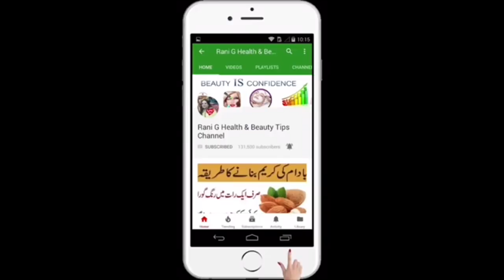Try This If you Have Uneven Skin Tone Naturally Urdu//Get Clear Skin & Even Skin Tone in Urdu/Hindi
Try This If you Have Uneven Skin Tone Naturally || Get Clear Skin & Even Skin Tone in Urdu By Rani G
   |Skin Care Tips in Urdu / Hindi  / 100% Work / Skin Care Tips in Urdu/Hindi By Rani G Health & Beauty Tips Channel

I will provide you skincare remedies that will give you instnat result without any side effects.
At my Channel Rani g health & beauty tips I will upload an 100% natural remedies about skin care Tips in urdu / hindi
Everyone like clear skin, flawless skin, spotless skin, crystal skin and fresh skin and clear skin will help u to make your skin younger, glowing and beautiful skin by these natural and effective remedies, tips in urdu / hindi.
At rani g health & beauty tips channel. I will upload new, and beneficial remdies about face whitening, hands feet beauty, neck care, spotless skin, hyper pigmentation and about acni and all about skin beauty care in urdu / hindi.
I will tell you that how to remeve suntan, acni scars, pimple marks and how to get rid dark skin into fairer skin in few minutes or days.
Hope u will like an enjoy these helpful videos, remedies,totkey and tips in urdu / hindi.
and also share and like my Videos to other friends.

Love you :*